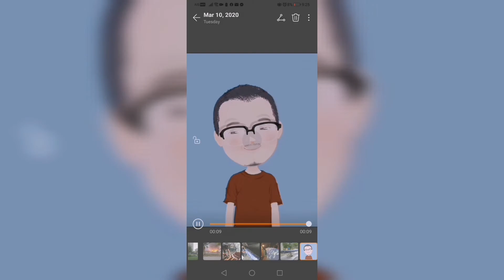น้ำ​ จุดเริ่มต้นของการเดินทาง​ เจอนั่น.. Journey ImAimAndPapaAu+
การเดินทาง​.. Journey